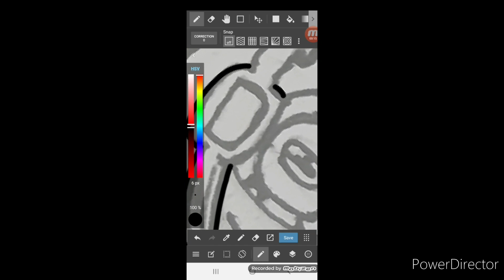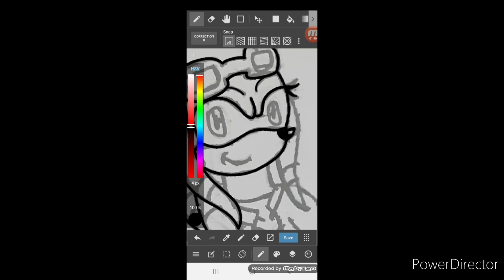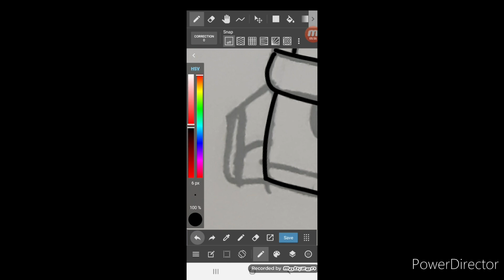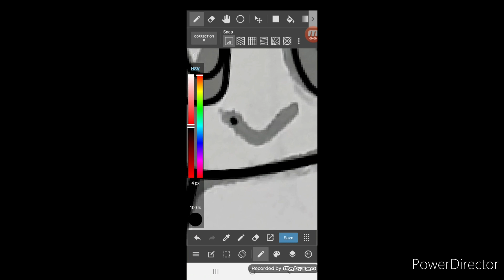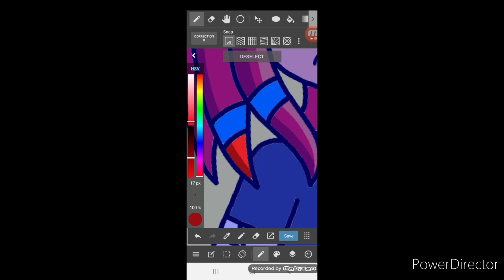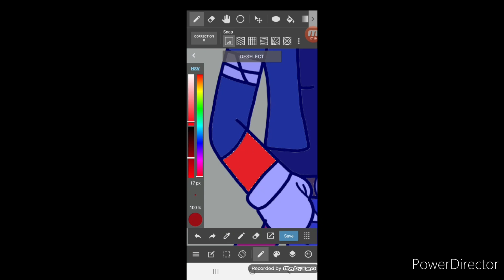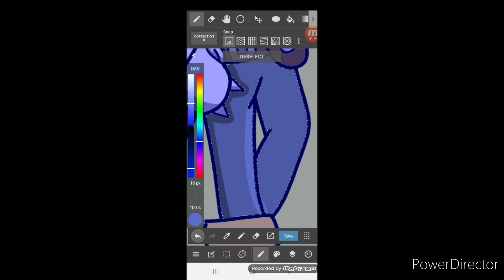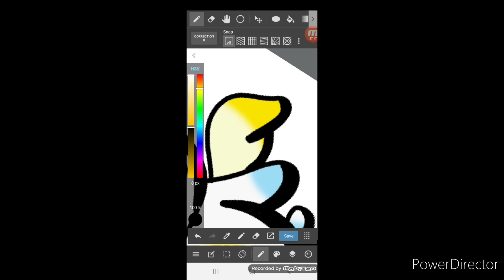Sonic x oc Chole the Echidna speedpaint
This is my new sonic oc Chole the Echidna she is Knuckles's little sister. And I give Chole a hero choa because she's a hero I don't have anything else to say in the description about Chole the Echidna at the moment. But I might make a little backstory of her in the future I hope you enjoy the video.